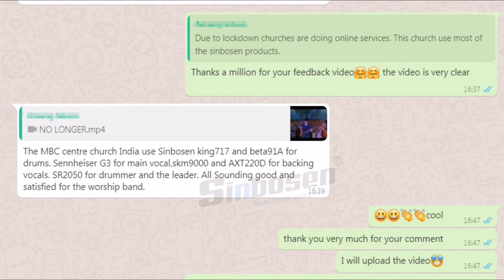Thanks one of our Indian customers, especially replace other equipment with our company’s products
Thanks to one of our Indian customers, especially replace other equipment with our company’s products!

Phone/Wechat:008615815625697